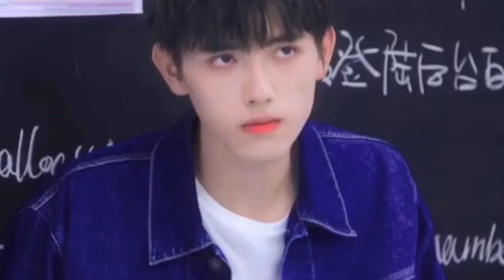陈飞宇为什么毁了存亡之战？